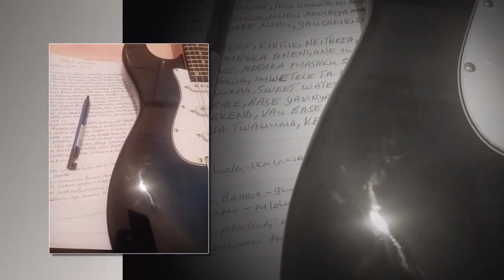Tuvesa tunini tusker lite by kilinga mweene (official Audio)